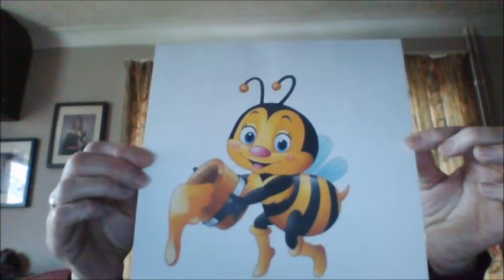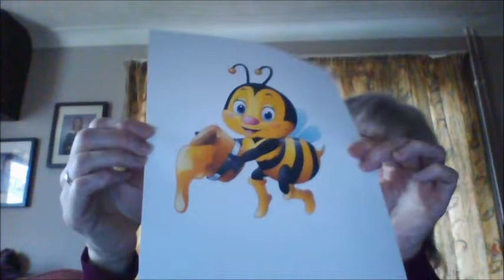Assembly: Forgiveness and Sacrifice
KS2 Assembly